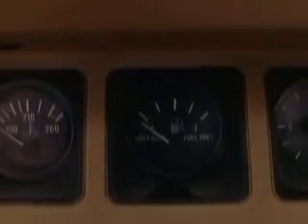Tarzan s01e12 1991 Tarzan and the Mystic Caves